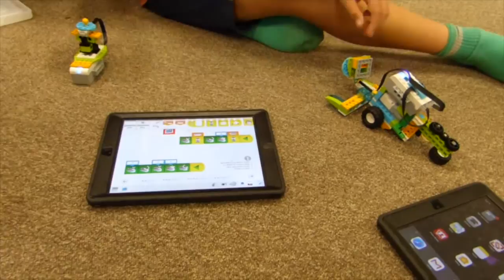ISD ES ASA Lego Robotic 2017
Students from grade 3 to grade 5 have experimented our new Wedo Lego Robotic kits after school.